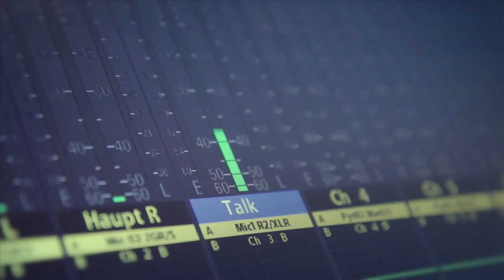Musikhochschule Detmold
Die Hochschule für Musik Detmold ist eine der führenden Ausbildungsinstitutionen Europas. Ihre 750 Studierenden kommen derzeit aus 47 Ländern der Erde. Die mehr als 200 hier arbeitenden Hochschullehrer sowie zahlreiche nationale und internationale Kooperationspartner legen den Grundstein dafür, dass Detmolder Studierende häufig unter den Preisträgern weltweit herausragender Wettbewerbe zu finden sind. Sie vertreten die klassische Musikkultur nicht nur auf allen bedeutenden Podien der Welt, sondern wirken in nahezu allen kulturell bedeutenden Ländern der Erde als Lehrer an Akademien, Hochschulen und Universitäten. Gastdozenten aus aller Herren Länder bereichern in Detmold die Ausbildung: In unmittelbarer Vergangenheit waren dies z. B. Persönlichkeiten wie Kurt Masur, Jeffrey Tate oder Harry Kupfer.